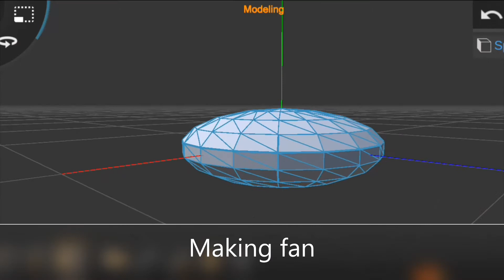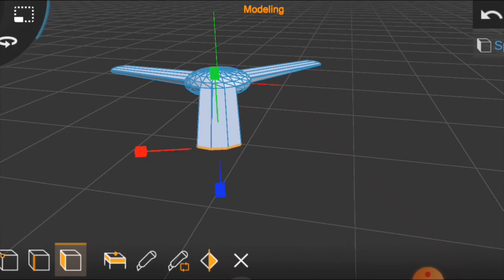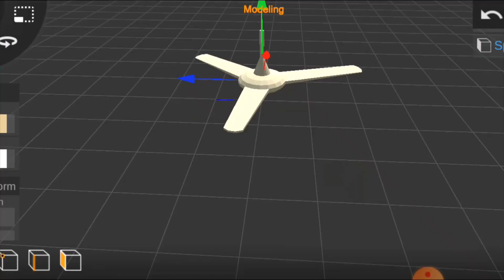How To Modeling And Make Fan Rotation Animation in Prisma 3D App.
Hi..This is how I make a 3d model fan and how to animate a fan spinning with
 key frame animation.3d model and animation made using an android application
 called prisma 3d. I hope you can learn something from this video and enjoy..!

 animation in smartphone, prisma 3d,
 prisma 3d tutorial, prisma 3d modeling,
 prisma 3d animation, fan rotation key frame,
 fan spinning animation, key frame animation,
 prisma 3d key frame,